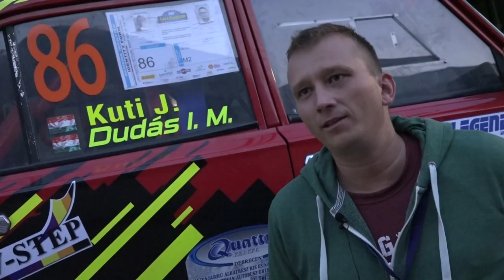Dudás István Márton l Kuti János l RallyLegend 2018